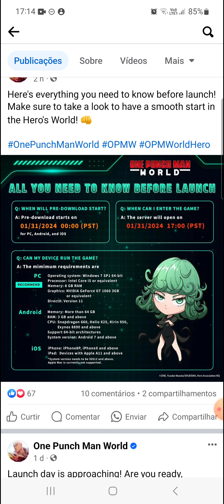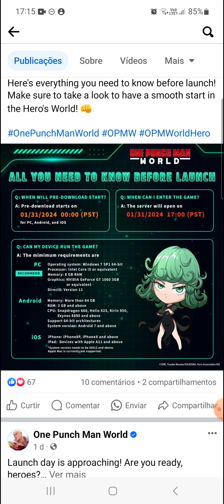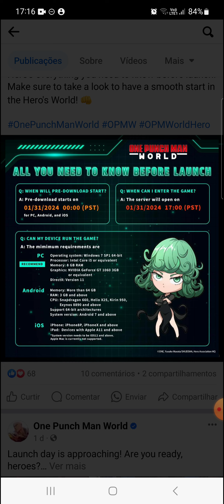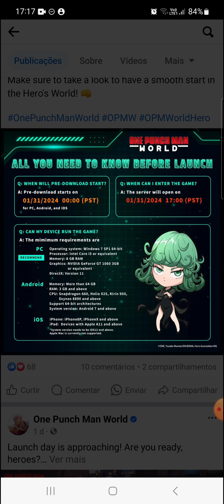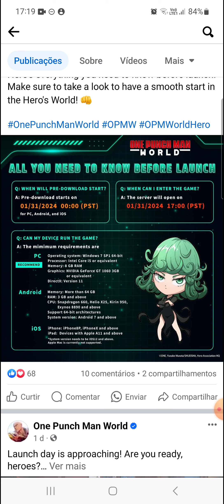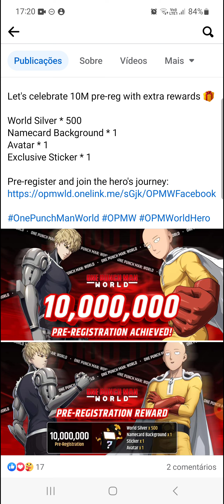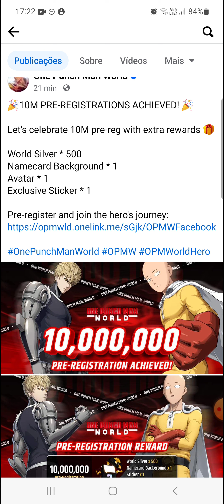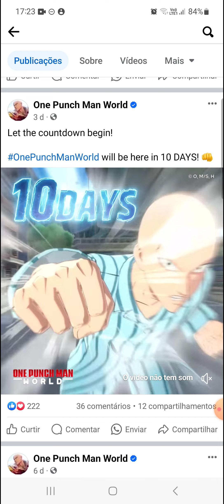⭐10 MILHÕES DE PRE-REGISTROS! TODAS AS NOVIDADES DE ONE PUNCH MAN: WORD O MAIOR LANÇAMENTO DE 2024!⭐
🔊Fala galera! Skyhunter na área, trazendo para vocês mais um pre registro e dessa vez do game One punch man word!

Nesse vídeo estarei falando sobre o novo jogo de onde punch man!!! Se quiser saber mais assista o vídeo até o final para não perder nenhuma novidade!!!